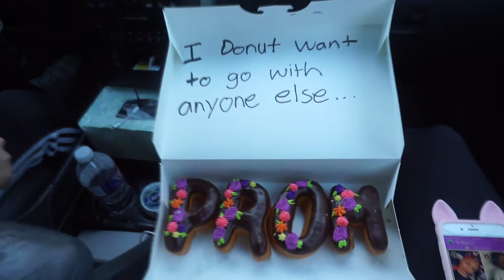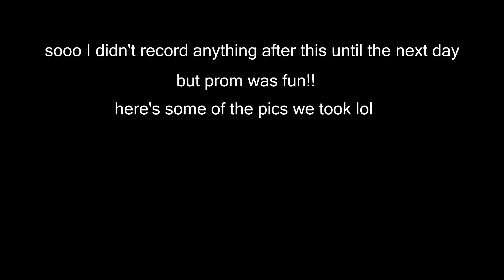PROM 2018 VLOG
for my makeup:
smashbox photo finish primer
benefit porefessional
makeup forever ultra hd stick foundation
coty airspun translucent powder
too faced chocolate soleil bronzer
tarte paaarty blush
abh glow kit that glow
abh modern renaissance palette
morphe jaclyn hill palette
jcat beauty gold glitter
nyx matte liquid liner
abh dip brow medium brown
kylie cosmetics lip liner (idk the name lol)
too faced matte lip lady balls

LINKS-

ADD ME ON SNAPCHAT! 👻 @SUPFRANCES